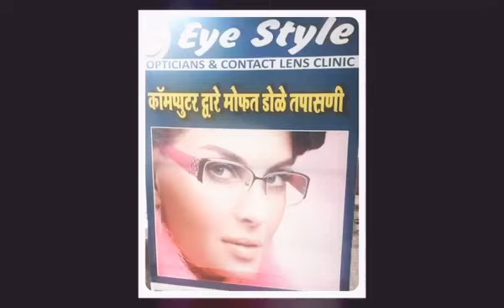Shiva giri का रंक्षा बधन स्पोशल 2018 Raksha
Shiva